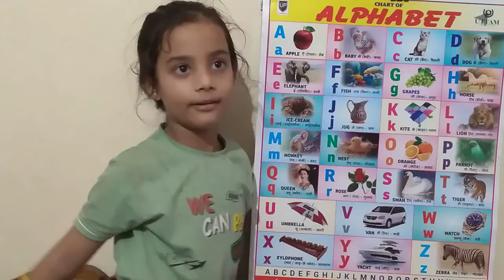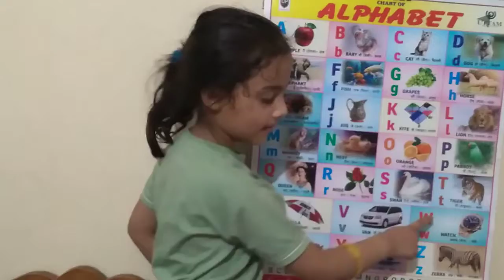a for apple b for baby c for cat, abcd, alphabets, phonics song, abcde, english varnamala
Your query

 a for apple abcdefg English alphabet abcd cartoon a for apple bi for boy alphabet songs a for apple a for ant nursery rhymes a for apple song abc songs for children abcd rhymes a for apple b for ball c for cat d for dog abcd alphabet k se kabutar kha se khargosh a for apple b for badka apple a se anar aa se aam a for apple b for ball abcd